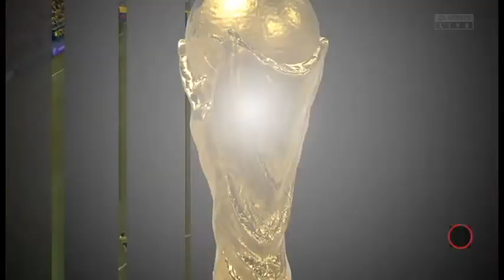Miniserie Bélgica Qatar 2022 - Episodio 2: OCTAVOS ANTE ECUADOR Y CUARTOS ANTE ITALIA